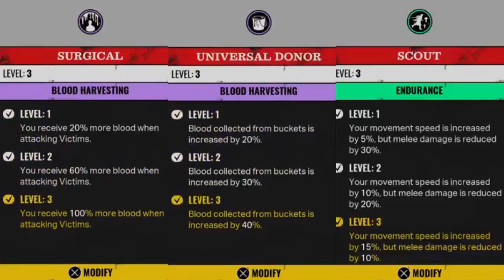NO DANNY?! NO NEED TO TRAP PRESSURE TANK! The Texas Chain Saw Massacre